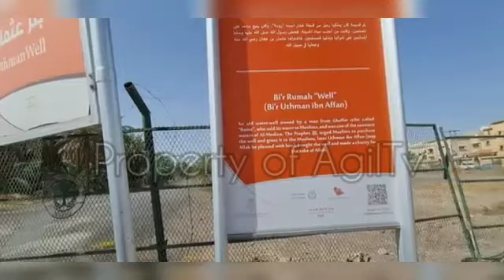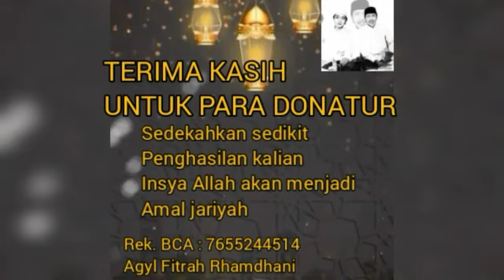Sumur Ustman Bin Affan | Rekening abadi | DAHSYAT‼‼ sedekanya beliau kepada baginda Rasulullah SAW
sumur ustman bin affan

memiliki rekening abadi berkat keutamaan bersedekah kepada baginda Rasulullah SAW